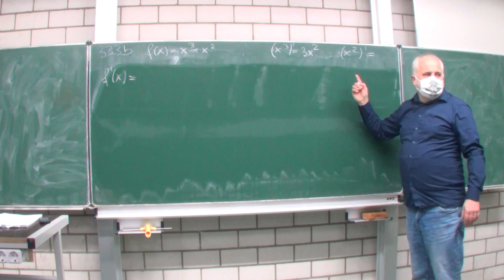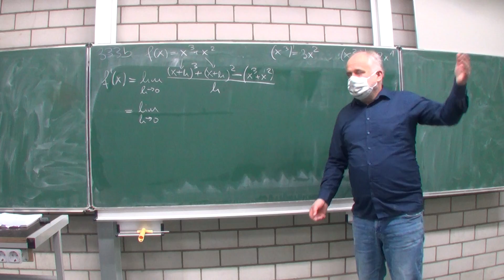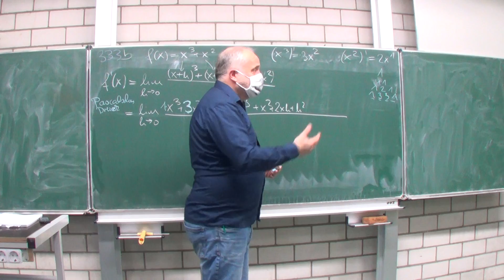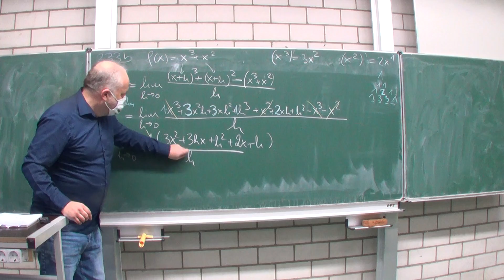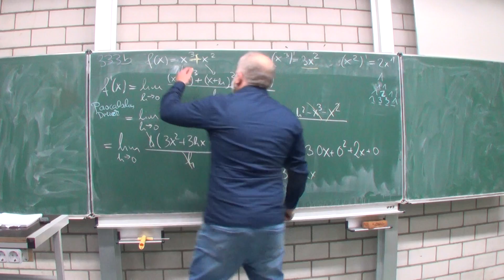Die Summenregel (140/333a) | Mathematik beim Mathe Schmid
Aufgabe 140/333a aus Hurra Mathe (Version 7.1)